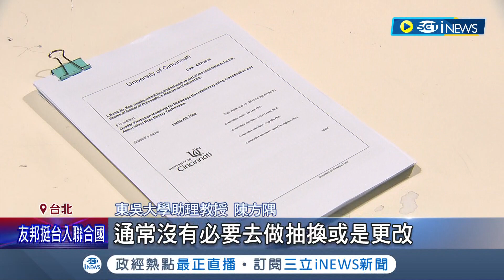高虹安"加工"博士論文參考文獻! 政大教授怒批"不合規範" 綠委陳亭妃曝資策會運作經費"七成六經濟部補助"呼籲公開透明│記者 魏汶萱 葛子綱│【台灣要聞】20220925│三立iNEWS